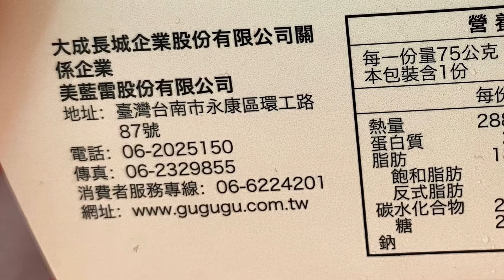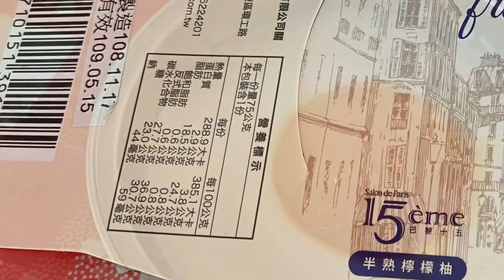期哥開箱文，聽說 很多網紅開箱 巴黎15 半熟檸檬柚 一個賣150元、在大葉高島屋有賣，來達哥家總是充滿美味，想瘦很難(^_^)a